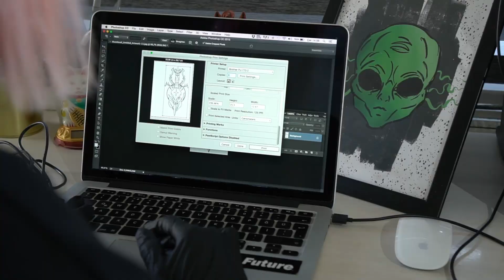Neo Traditional Dagger Tattoo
Neo Trad. Dagger Tattoo

Materials used while tattooing:

Stencil Stuff, Fk Irons, Bishop Rotary, Critical CX2-R G2, Dynamic BLCK Ink, Eternal Ink, World Famous Ink